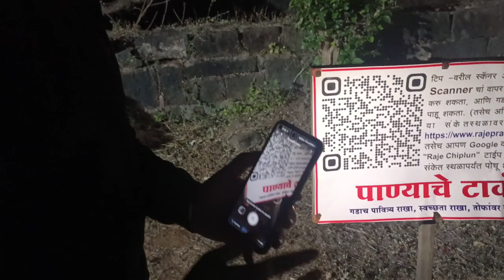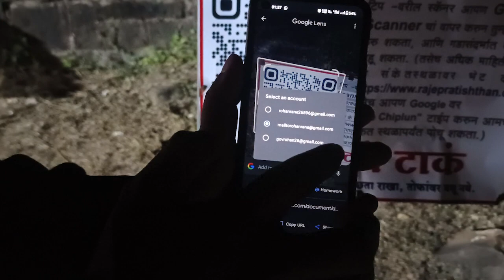थंडी मध्ये कुडकुडत केलेली शिवजयंती ची तयारी | Govindgad | Gowalkot | Gowalkot Fort Chiplun Ratnagiri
Gowalkot is a small fort located on the southern bank of Vashishti River, about 10.0 km (6.2 mi) from Chiplun in Maharashtra, India.
Famous for its ancient fort built by Siddi Habshi of Janjira in 1690. The Gowalkot Fort covers an area of around two acres. In 1660, Shivaji Maharaj won this fort and renamed as Govindgad. Sambhaji Maharaj lost this fort to Siddi. In 1736, Chimaji Appa won this fort by killing Siddi Sat in battle. In this battle, Siddhi Sat lost 1300 soldiers and the Maratha army lost 800 soldiers.[1] Tulaji Angre, in 1745, captured it. Later in 1755, Tulaji Angre lost it to the Peshwa and eventually in 1818 East India Company took control from the Peshwa. Portuguese ships attacked this fort during the Siege of Dabhol.
The fort is dilapidated at present. This fort is spread over 2 acres of land. There is a temple of goddess Karanjeshwari at the foothills of the fort. However, from within the fort, there are trees, buildings and dwellings and a dry well which is approximately 22.0 ft (6.7 m) deep. From the top of the small hill on the fort, the most beautiful and stunning glimpse of the smoothly flowing Vashishti River and the undulating valley is visible. It takes about 1 hour to reach the fort and view all places in the fort. There were about 22 cannons around the fort. The 10 cannons were shifted from the port area to the fort on 29 May 2017 by archeologist from Pune and Chiplun. The longest cannon is 7.5 feet in length. These cannons are British made but, supposed to be used by Maratha army.